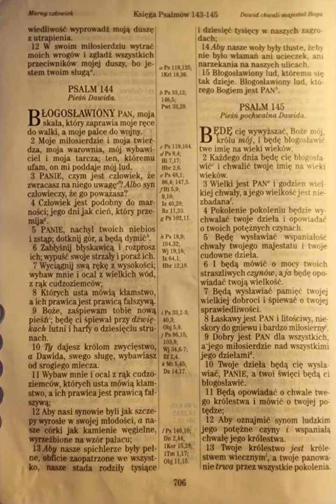Psalm 143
do ucha🦻 :
Listen to the most recent episode of my podcast: Psalm 143

do czytania 👀:
PANIE, wysłuchaj mojej modlitwy i nadstaw ucha na moje prośby; wysłuchaj mnie w swojej wierności i sprawiedliwości.
Psalmów 143:1 UBG

do telewizora 📺 :

moje wnioski/najważniejsze wersety🤔 :